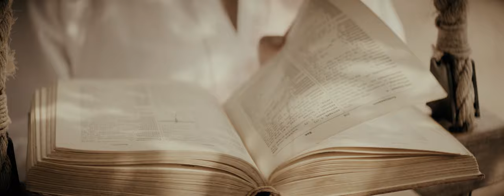Michal Weinstock - Work Hard (official Video)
Work Hard by Michal Weinstock, the first piece out of her upcoming album

Master by Matt colton at Metropolis Studios
Recorded at Haogen Studios, Israel, July 2018
PR: Hila Dagan
Digital Marketing: Digistage
Distribution: Nana Disc
Graphic design: Lena Brook

Video credits:
Directed by Shtendler Natali
DOP: Vladimir Bykhovskiy
AD: Mark Tso
Hair & Makeup: Marketa Zuares
Art: Shtendler Natali
Editors: Alexey Solodov & Shtendler Natali
PA: Meital Marlen Botton
Nails: Julia Masti

הפקת הקליפ התאפשרה בסיוע הקרן לקידום היוצר והיצירה הישראלית של אקו״ם.
The production of this music video was made possible with the help of the Acum Foundation for the promotion of Israeli artists.

Lyrics:

All my life I want
Money and Paris
Don't give up
You can have whatever
As long as it feels right
But everything's alright

Work hard
Come to your senses
Find the missing parts
Connecting

Just remember
You want to be better
To yourself
so put it down for a while
Cause in the end
we have to think about our health
But I love him more,
I love him more

Work hard, why don’t you count on my, why don’t you count on
Come to your senses, count on my, why don’t you count on
Connecting, yeah

Lesson learned
You showed me who I was and who I'll be
Oh how my eyes had opened
No I will not bend
Anymore